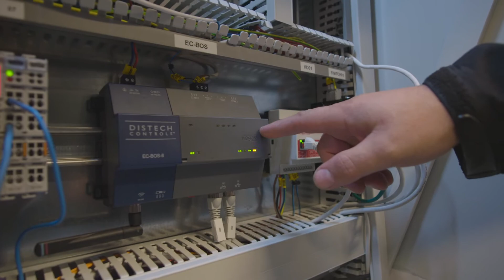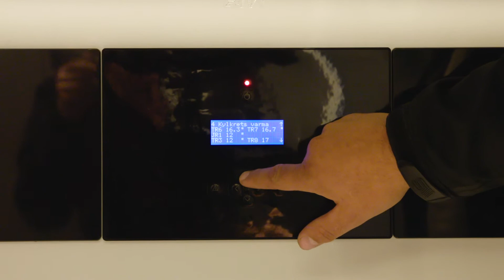Solterrassen i Umeå återvinner 94 % av energin från spillvattnet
Återvinning av värmeenergi från spillvattnet i Skanskas fastighet Solterrassen i Umeå ger lägre energikostnader och ett förbättrat driftnetto.

I den södra delen av Umeå, på stadsdelen Teg, uppförde Skanska ett modernt stadsboende med inflyttning 2018. Byggnaden består av 42 lägenheter som tillsammans med en stor gemensam terrass ramar in en grönskande innergård. Hållbarhet har varit ett ledord i projektet; Solterrassen är Svanenmärkt och fick utmärkelsen ”Bästa bostadsprojekt 2018 – Sveriges nöjdaste bostadskunder”.

Evertherm har installerat en nyckelfärdig återvinningsanläggning, Evertherm SEW, med möjlighet att återföra 90–95 % av tillgänglig energi ur avloppsvattnet. Återvinningsanläggningen består av pumpgrop, bufferttank, kollektortank, värmepump samt styrsystem för drift, övervakning och optimering. Tankarna har grävts ner utomhus vid ett cykelförråd och övrig utrustning är placerad inomhus i teknikrummet. Anläggningen är självrengörande och kräver därmed minimalt med underhåll.